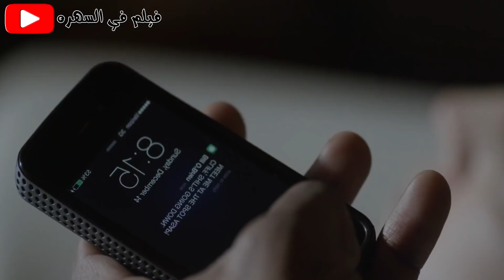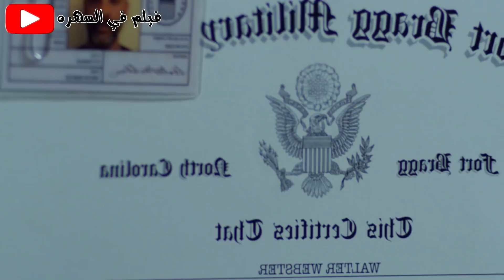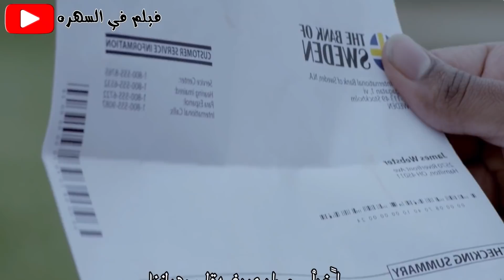شخص بيقتلوا اخوه عصابة تهريب مخدرات وبيقرر يشتغل معاهم للانتقام منهم | ملخص فيلم Chain of Command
اقوى فيلم ممكن ان تشاهده فى 2022
اقوى ملخصات افلام اجنبي عندنا وبس